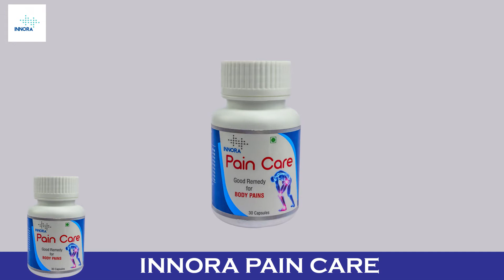Innora Pain Care | Explained in Tamil | Dr.V.Ramasundaram | Innoram Biogenics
Innora Pain Care | Explained in Tamil